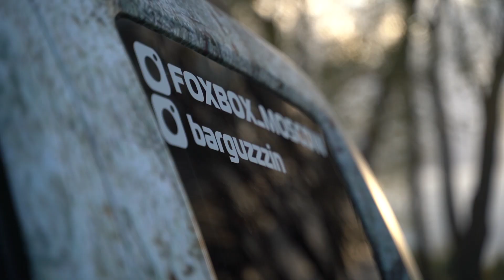Студия оклейки FoxBox в Суздале на Tuning Car Awards 2019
14-15 сентября 2019 года в ГТК «Суздаль» компания Tuning Brazers и сайт Autopilot33.ru представили публике одно из самых масштабных событий в области автомобильного тюнинга в Центральной России — Х Национальную Премию Tuning Car Awards! Генеральным партнёром выступило тюнинг-ателье Fat Tony. На выставочной площадке юбилейной Премии ТСА'19 были собраны больше сотни лучших автомобильных проектов страны из Москвы, Санкт-Петербурга, Ярославля, Нижнего Новгорода, Иваново, Владимира. Студия foxbox как всегда была на уровне лучших со своими экспонатами R8, Honda и CLS.